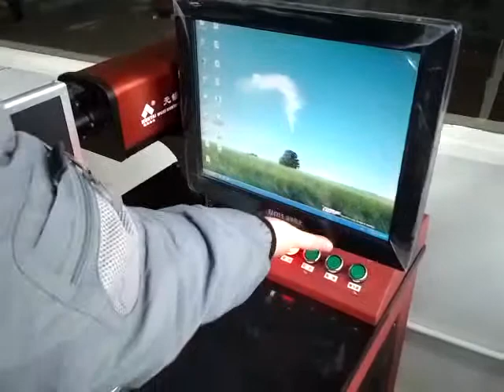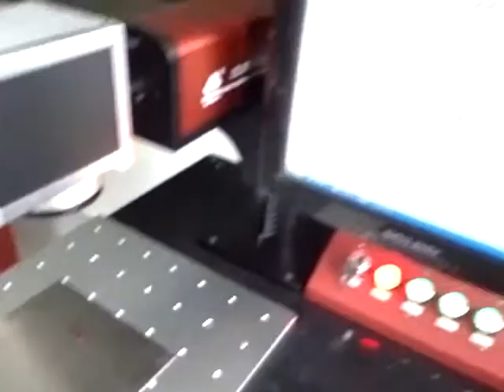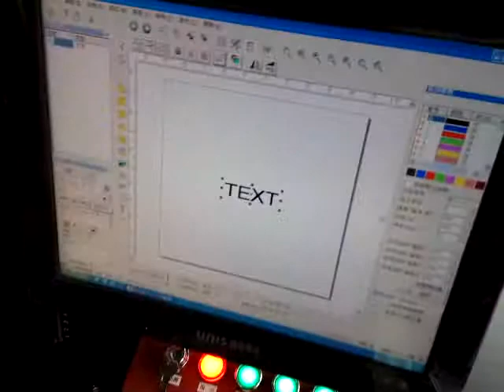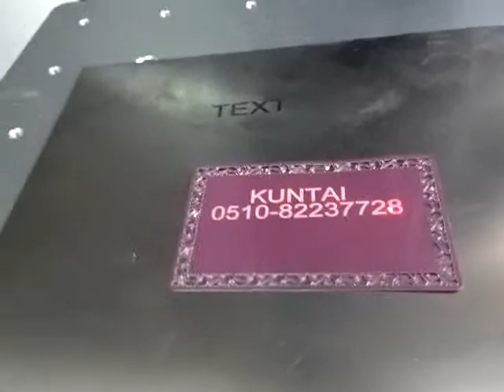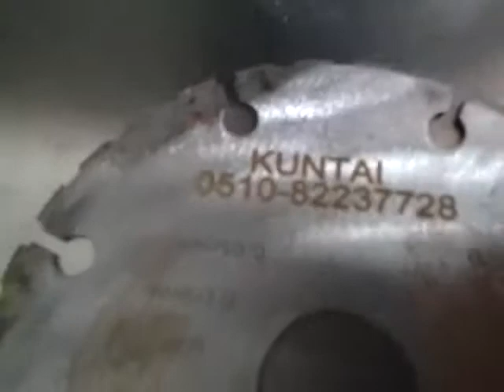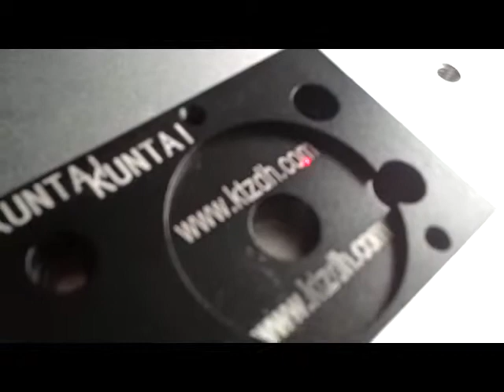kuntai marking machine series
Kuntai marking machine series nowadays are wildly used on many production lines all over the world, now we are looking for distributors to cooperate with. contact us at: Mr.Frank for more details.